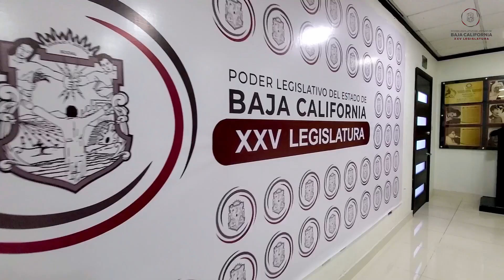Noticiario Congreso Informa Emisión 20